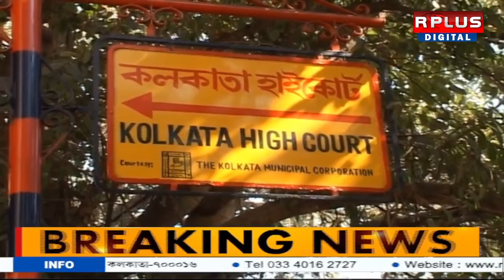SSC Recruitment Scam: ২০১৬-র সম্পূর্ণ প্যানেল বাতিল করল হাইকোর্ট। R PLUS NEWS